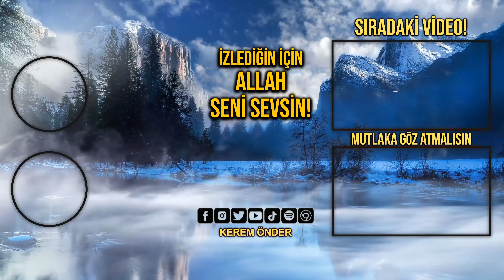Hz. Muhammed Cennette Hz. Meryem'le evlenecek mi? / Kerem Önder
“Allah, İmran kızı Meryem’i, Firavun’un hanımı  siye’yi ve Musa’nın kız kardeşi Gülsüm’ü cennette bana zevce olarak vermeyi hükmeyledi.” (Taberânî, el-Mu'cemü'l-kebir, VIII/258; Mecmau’z-Zevâid, IX/218)

Peygamberimiz aleyhisselamın Cennette evleneceği 3 kadın?